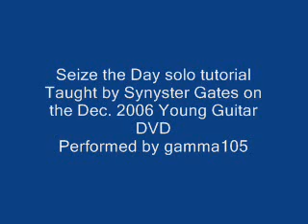Seize the Day solo Tutorial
This was taught by Syn on the Dec. 2006 Young Guitar DVD.  My friend won't let me borrow it, so I played it.
It starts on the 13th fret of the high E string, ends with a pinch harmonic on the B string.
Since this was taught by Syn himself, don't post comments telling me that it's wrong.